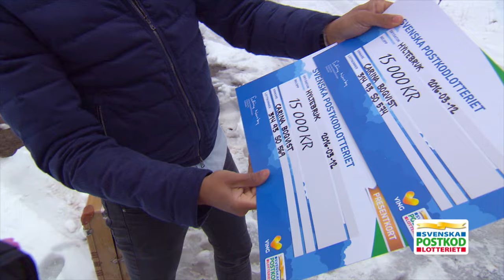VingVinsten i Hyltebruk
Putte kommer med löften om sol och värme till grannarna i 314 93 SO Hyltebruk, häng på!